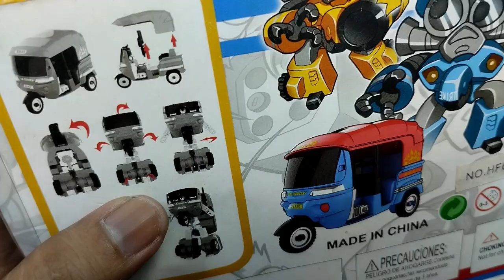Bajay jadi Robot⁉️